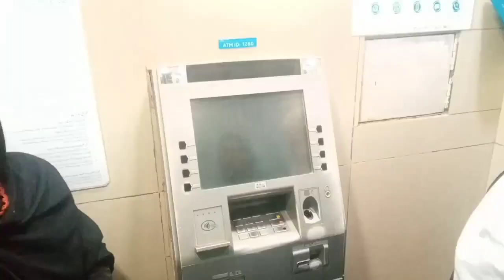بینظیر انکم سپورٹ کی نئی قسط || Benazir Income support program new Qist ehsasprogram2022 #2023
| Ehsas new Program Updates |
Ehsaas new program |
Ehsas Program New updates Ehsaas program 8171 ||
Ehsaas program new update || biometric program ||
Ehsaas program biometric website link Benazir income support Program👇👇 application link👇👇 Ehsaas_Program

Ehsaas_Cash_Program_Updates Our channel is not responsible for any illegal activity done by you.
 ehsas program,
 insaf imdad,
insaf imdad farm,
ehsaas emergency
 insaf imdad ka tarika,
12000 ehsaas,
12000 ehsaas program,
12000 ehsaas emergency cash,
 how to online
 apply for banzer incom sport program,
how to online apply banzer incom sport program, Online Registration For BISP Card 2020
bisp card 8200 bisp
 new updates,
bisp card kaise banain, bisp payment check,
 8171, 8070,
bisp card new updates n this video following discus topics Ehsaas Kafalat Registration Ehsaas Kafalat Program Bisp Registration Open Benazir income support Program Registration ehsaas emergency cash program explain, asus emergency cash program, ehsas nadra gov pk, ehsas cash registration check, ehsas ehsas cash janch pdtal ehsas emergency cash janch pdtal ehsaas cash program, ehsaas cash program latest updates, nadra ehsaas portal, how to get 12000 from ehsas emergency cash imdad admiyon ko kb mily gy pasy 8171 ehasas program,
asus emergency cash program ehsas nadra gov pk ehsas cash registration check ehsas ehsas cash janch pdtal
ehsas emergency cash janch pdtal
 Ehsas emergency cash Detail
Ehsas cash Insaf imdad